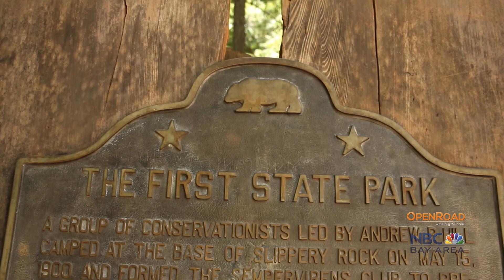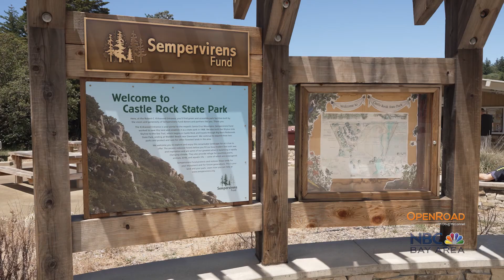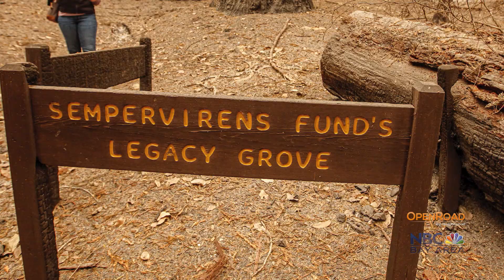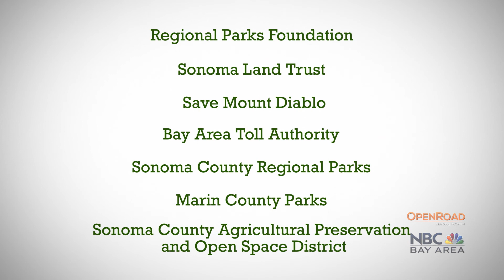OpenRoad with Doug McConnell: From the Santa Cruz Mountains to the Diablo Range, EP69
In this episode of OpenRoad with Doug McConnell from June 27, 2021, Doug explores the Santa Cruz Mountains in the wake of the enormous CZU fire of 2020 with people from public and non-profit organizations collaborating closely to make the beloved forests, streams and communities in this rugged landscape more resilient to fire, drought and the many challenges of climate change in the years ahead, and gets a glimpse of the fire-ravaged redwood forests of Big Basin State Park and learns about plans to reimagine and reopen the park in the years ahead.

And he takes an epic journey through the Bay Area’s big wild … a remote but nearby region east of San Jose and south of Livermore rich in natural wonders and also recovering from a massive fire in 2020. He sees nature on the mend and considers conserving the unique and precious treasures of the Diablo Range for generations to come.